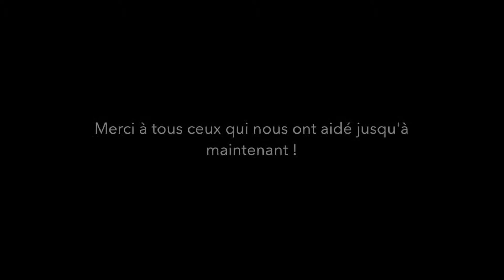Tiny house on the road / Mini-maison sur la route